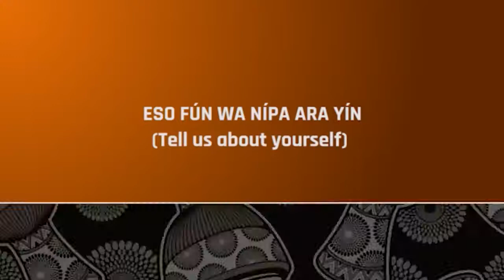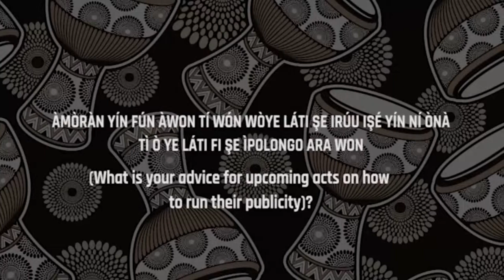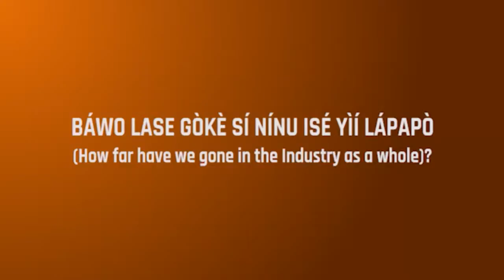JuneExtravaganza: Iforowero pelu Bella Rose Okojie - Apa Kini